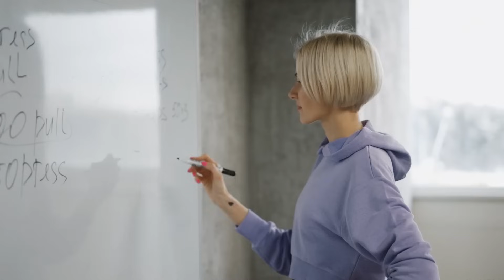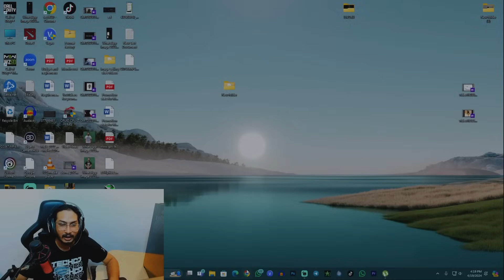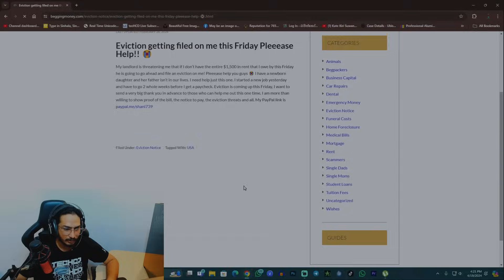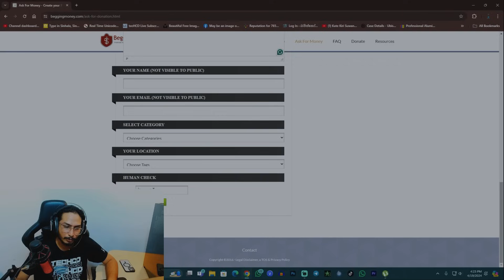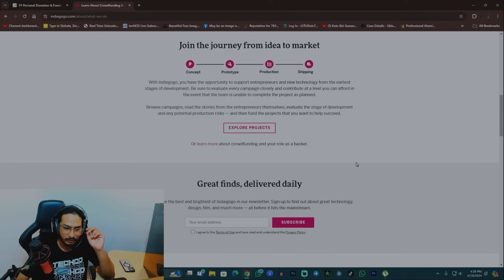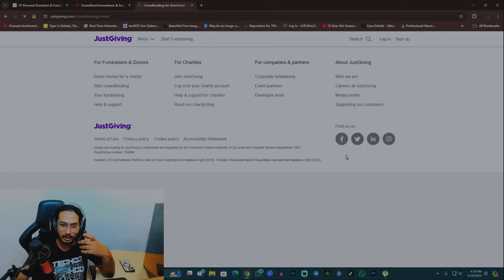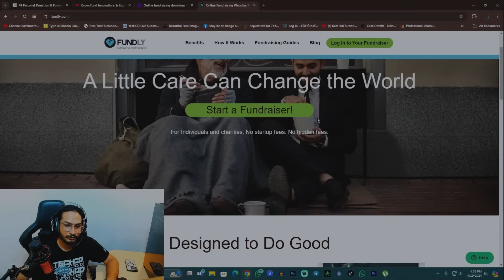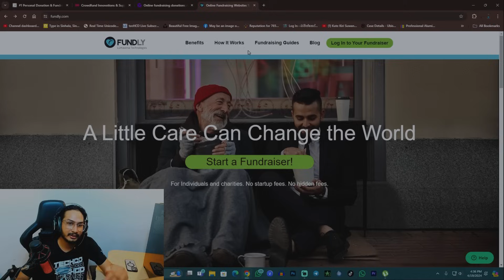Best 5 websites which donating FREE MONEY from rich people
එදිනෙදා technology සහ internet marketing updates ගන්න අපේ WhatsApp channel එකට එකතු වෙන්න

02)ඕනෑම වීඩියෝ එකක් හරි කීපයක් හරි download කරලා edit කරලා හෝ නොකර ඔයාගේ real FB එකට upload කරන්න hash tag එක විදිහට techcd දල කැමති caption එකක් දාන්න.
03)මේ video එකට comment දාන්න.